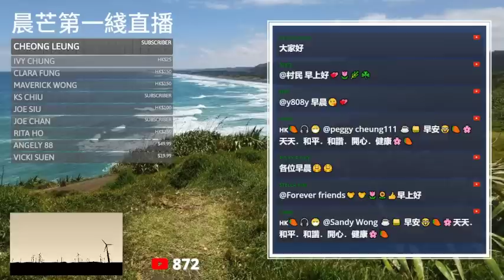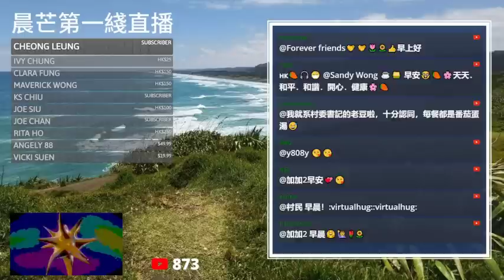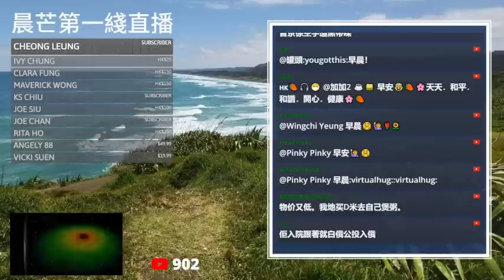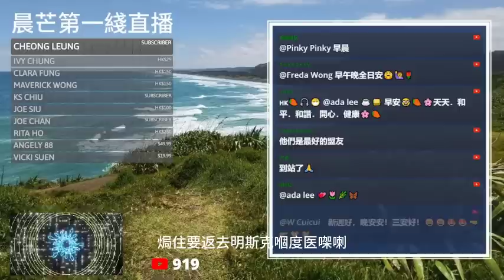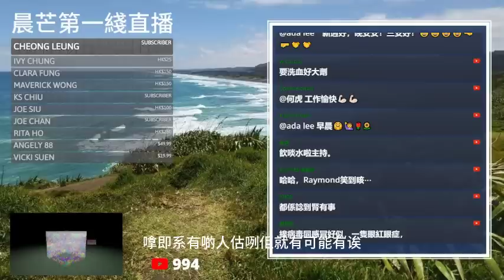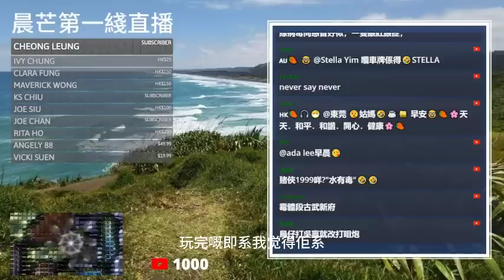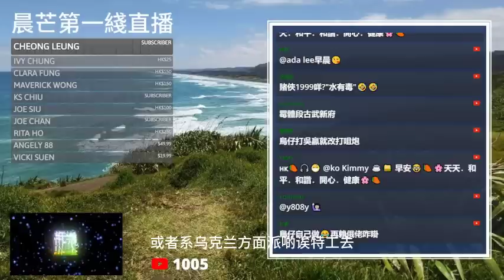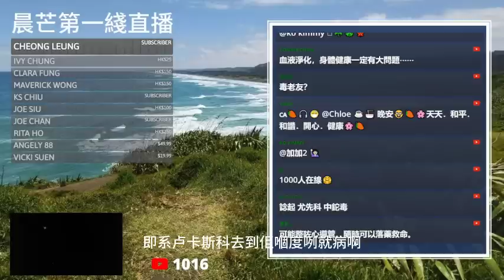20230529F 普京係超級帶菌者？定係落毒聖手？呢個國家領導人見完普京立即入廠！